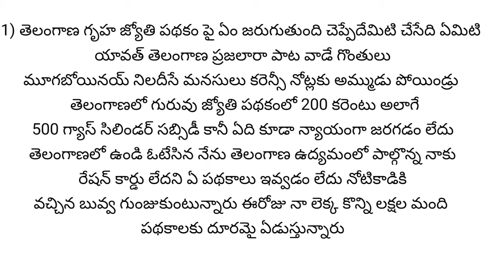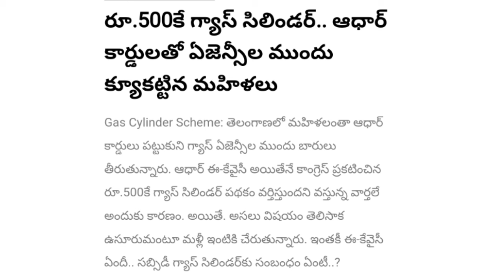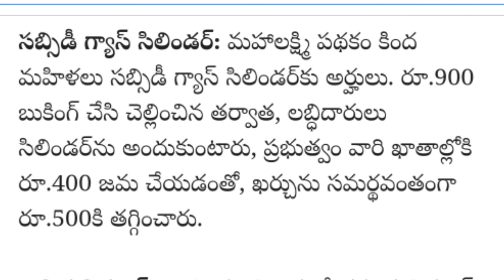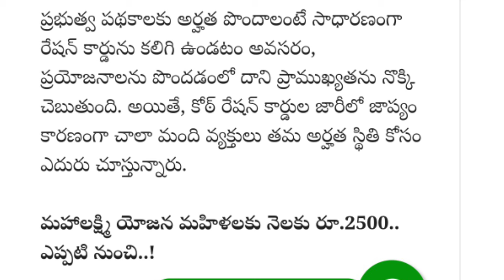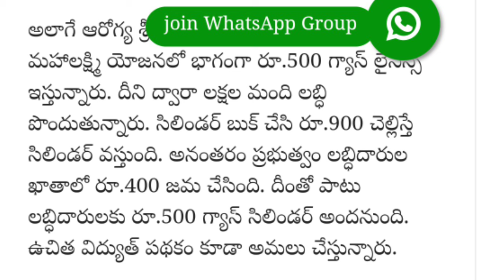అసలు గ్యాస్ సిలిండర్ ధర ఎంత ఇప్పటి ధర ₹.900.రూ ఇంతకుముందు చెప్పిన ధర ₹.500.రూ ఏది నిజం ఏది అబద్ధం